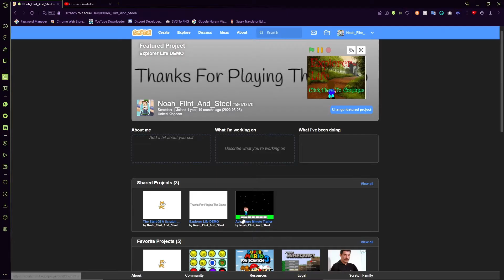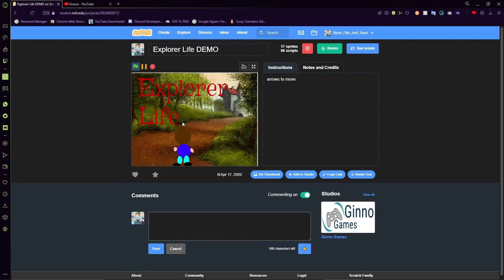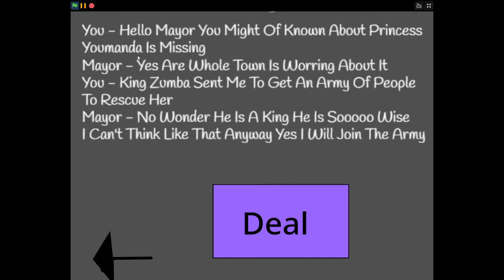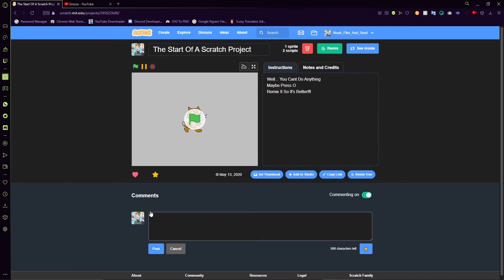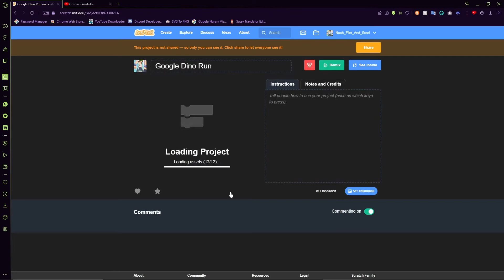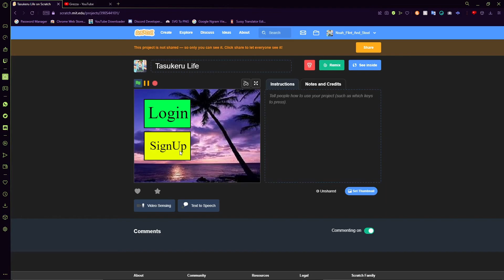I Found The Password To My old Scratch Account!!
I Used To Be Called Noah Flint And Steel xd